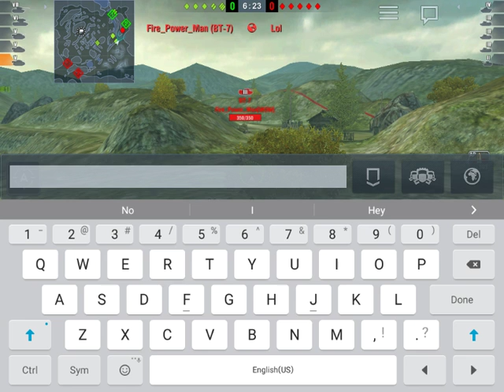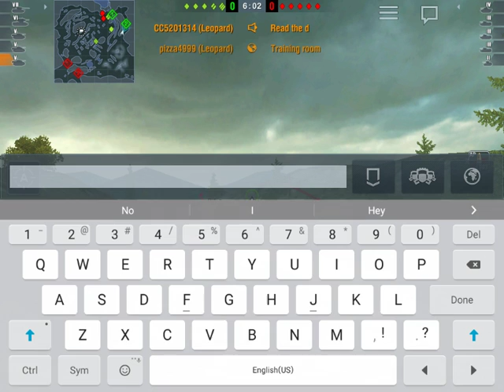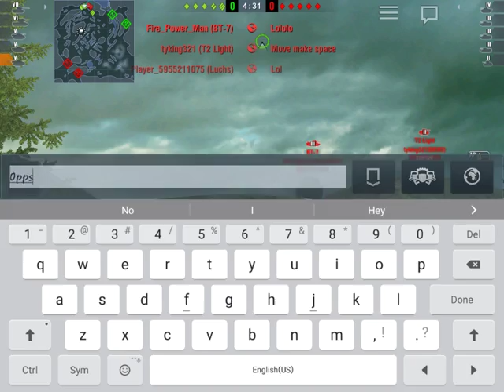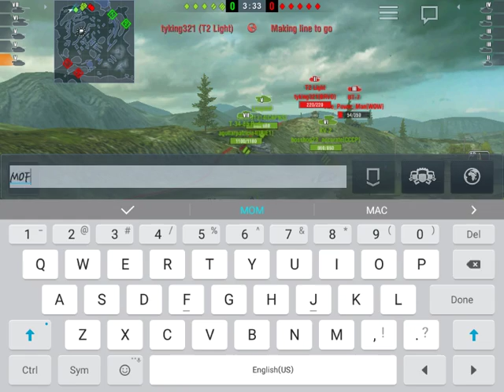Runners vs Rammers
Hello guys here is a video on a common training room game. Hope u enjoy :)